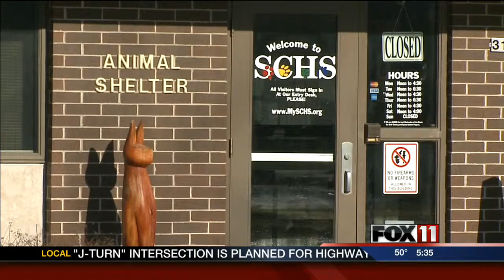5PM THURS SHEBOYGAN HUMANE SOCIRTY DRUGS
Sheboygan County Humane Society's director is charged with drug fraud.